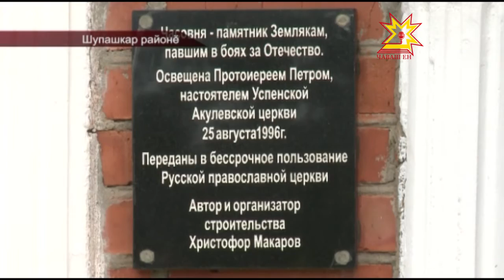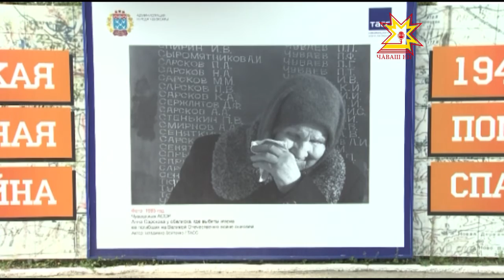Республика 22 06 2016 на чувашском языке Вечерний выпуск